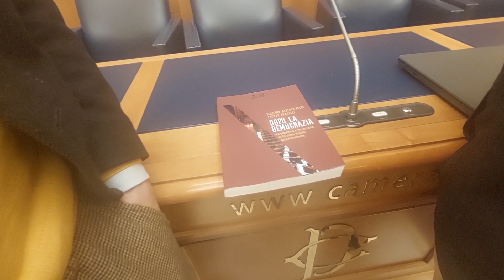"Dopo la Democrazia": intervista a Jacopo Tondelli e Giuseppe Alberto Falci